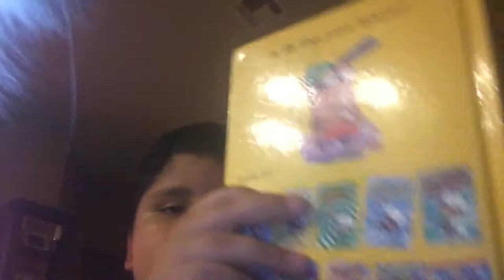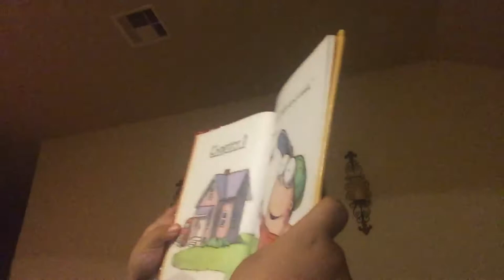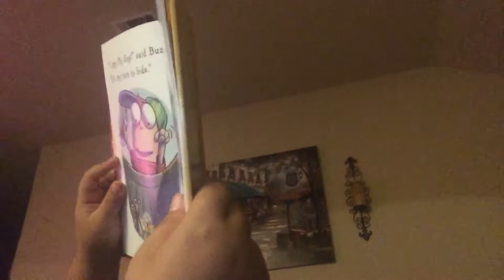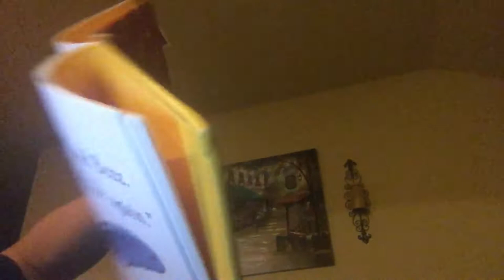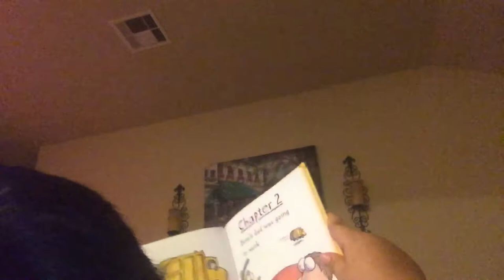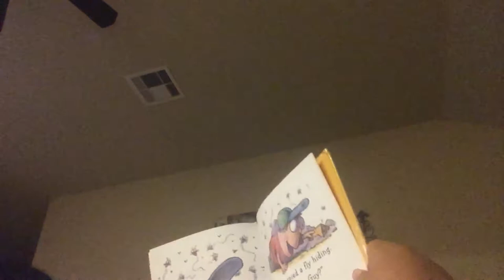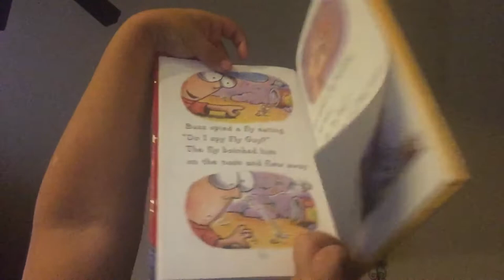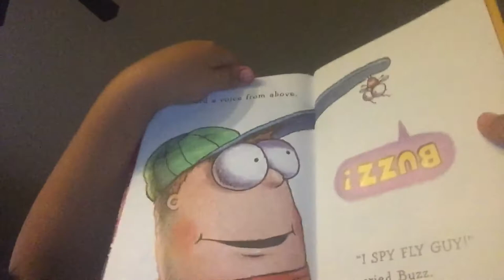Reading a story for you